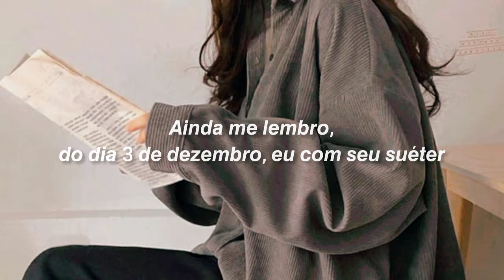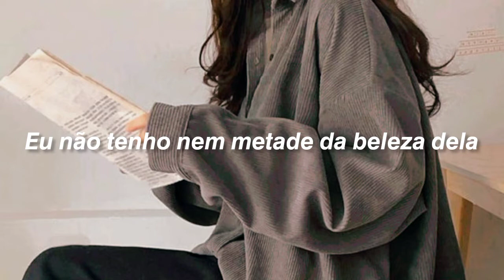Conan Gray - Heather (tradução.)